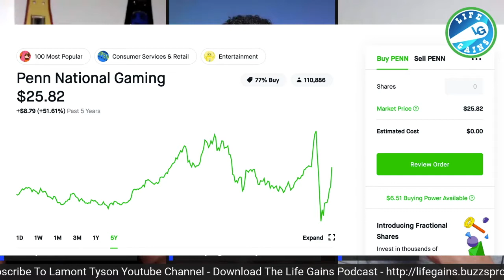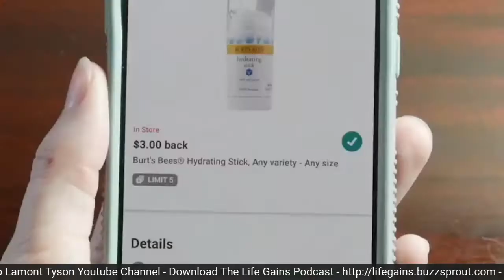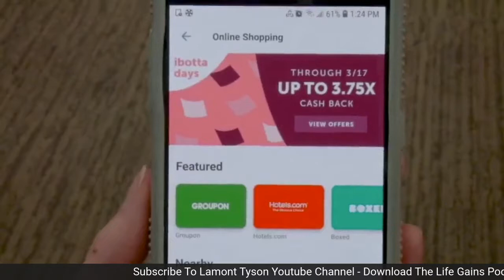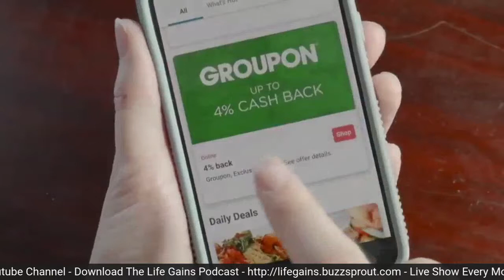Make Money App Review - Ibotta App Review For You To Make Money - Hot Stock Tip Of The Week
Make Money App Review - Ibotta App Review For You To Make Money - Hot Stock Tip Of The Week. Ibotta is 100% free to download and use. There are no upsells or membership fees of any kind. To get cashback, however, you have to spend money at retailers. Since you're most likely going to shop anyway, it's a no-brainer to use the app and get cashback.

Hot Stock Pick - Penn Gaming
Penn National Gaming, Inc. is an American operator of casinos and racetracks, based in Wyomissing, Pennsylvania. It operates 43 facilities in the United States and Canada, many of them under the Hollywood Casino brand. The company also controls a 36% stake in Barstool Sports.

Hire Me